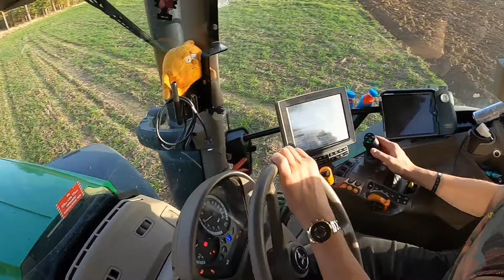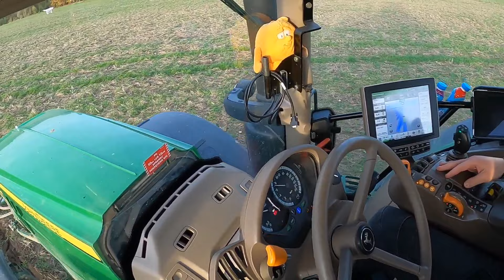Orka Na 35 Centymetrów - Koniec Koleżeństwa z Maniurą - Prezent urodzinowy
Dzień dobry!
Miłego oglądania

Nasza grupa!